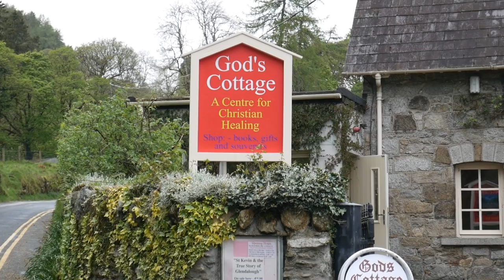The real world conspiracy exposed. The leader named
There actually is a world conspiracy.  Its aims:- the death of Christians, the discrediting of pro-life people, the discrediting of those working for renewal within the Catholic Church and other churches; and the stirring up of ungodly resentment and divisions with the Christian community.
 For information on my booklets, google Jesus Power Ministries or The Curate's Diary and you will be able to go in on website.   Re God's Cottage and the Bible Chapel, google Glendalough Prayer Centre